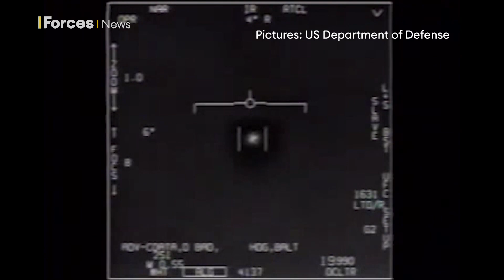Are UFOs real? Ex-US military whistleblowers say truth is being hidden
Are UFOs real? For decades the debate has raged, with those who claim they do, regardless of whether they are of alien origin or something else, often ridiculed as misinformed or delusional.

But is something really out there? Or is it a trick of the light?

We look at how close the military has claimed to come close to UFOs.